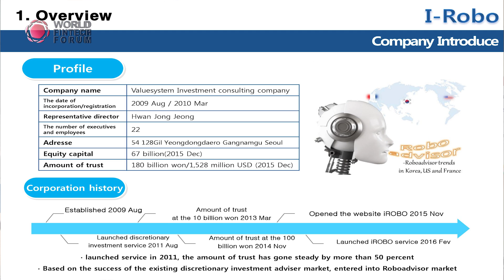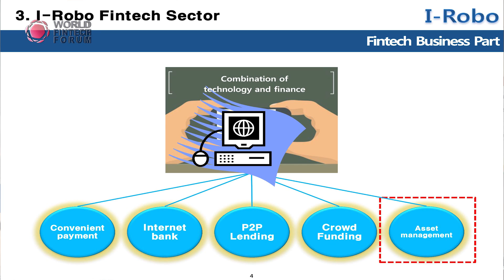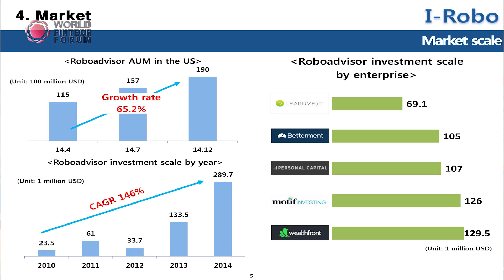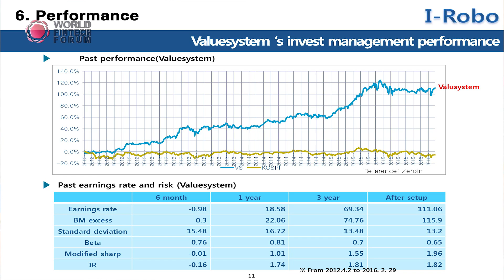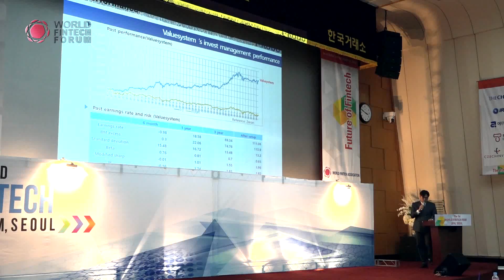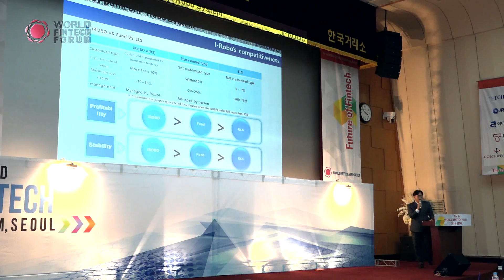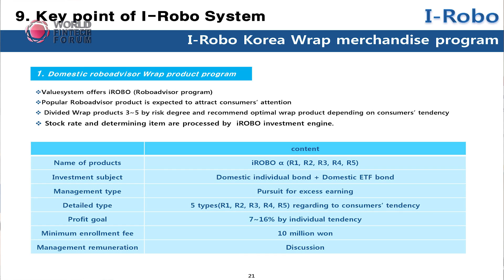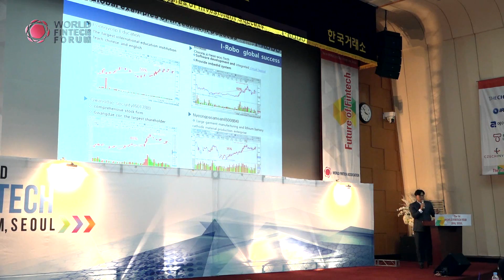1st World Fintech Forum, Session of Robo Advisor - Jung Hwan Jong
Investment Advisory to Asset Management